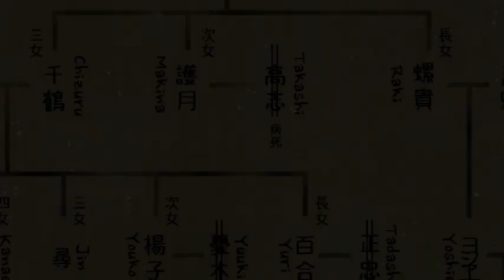【実況】惨劇は終幕を迎える... コープスパーティー BLOOD DRIVE (ブラッドドライブ) 実況プレイ Part2【ホラーゲーム実況】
シリーズ最終作「コープスパーティーBD(ブラッドドライブ)」の実況です！長くなりますが、是非お付き合いして頂ければと思います。

【実況】惨劇は終幕を迎える...　コープスパーティー BLOOD DRIVE　(ブラッドドライブ)　実況プレイ　Part1【ホラーゲーム実況】

2012年5月2日より実況活動をしておりますが、2018年10月19日にチャンネルが消されたため、このチャンネルは2代目になります。

多いかも...

【過去の栄光】